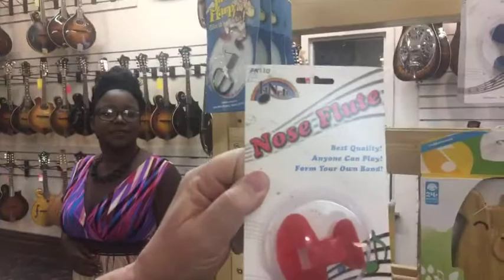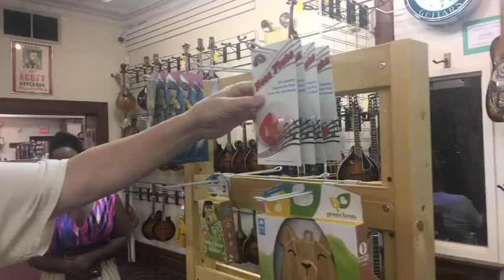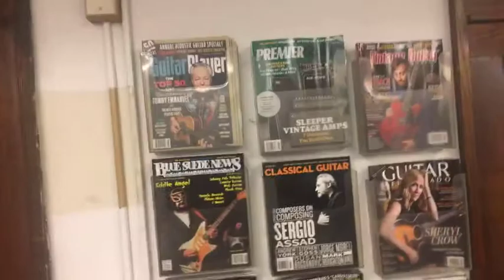Stan and Lillian Werbin talk about the beginning of Elderly Instruments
Today on FB live Stan and Lillian Werbin talk about the beginning of Elderly Instruments
45 years ago today.